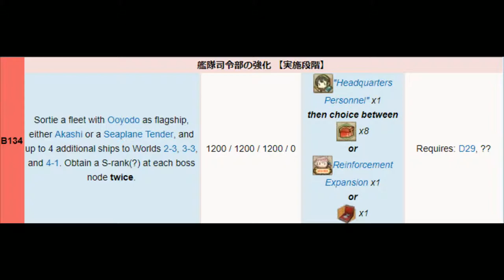Kantai Collection Guide [Quest B134] World 4-1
Once again, I dont recommend bringing Akashi despite the maps being relatively tame.  It is possible to avoid the sub nodes if you replace the CAV in this fleet with DD instead.  This fleet is a bit heavier and helps aid survival up to the boss.